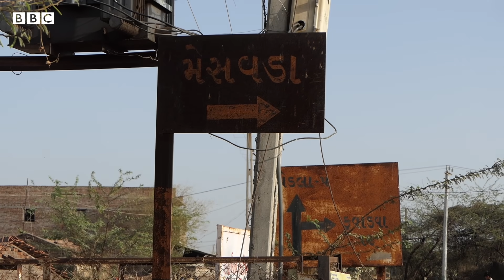ગુજરાતના આ ગામનાં લોકો કોરોના રસીનો વિરોધ કેમ કરી રહ્યા છે?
રાજકોટ જિલ્લાના મેસવડા ગામના લોકોને કોરોનાનો ડર ઓછો અને રસીને ડર વધારે છે. આ ગામના લોકો કોરોના રસીકરણનો વિરોધ કરી રહ્યા છે. સરપંચનું કહેવું છે કે જ્યારે આરોગ્ય કર્મચારીઓ ગામમાં રસી મૂકવા માટે આવે છે, ત્યારે ગામના લોકો ઘર બંધ કરીને વાડીએ જતા રહે છે. આખરે સરપંચે જિલ્લા આરોગ્ય અધિકારીને પત્ર લખીને ગામમાં રસીકરણ સર્વે માટે આરોગ્ય અધિકારીઓ નહીં મોકલવા માટે અપીલ કરી.

વીડિયો : બિપિન ટંકારિયા/રવિ શંકર કુમાર

તમે અમારી સાથે જોડાઈ શકો છો :

JioChat Channel : BBC Gujarati
Helo : BBC News ગુજરાતી
ShareChat : bbcnewsgujarati